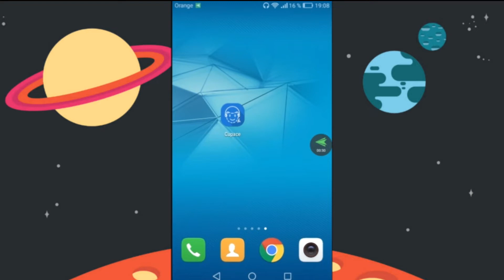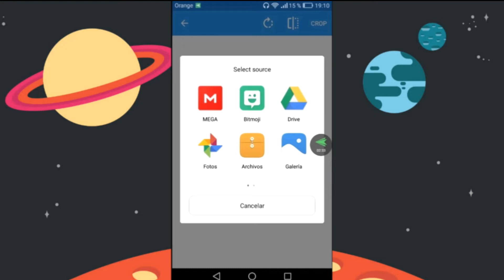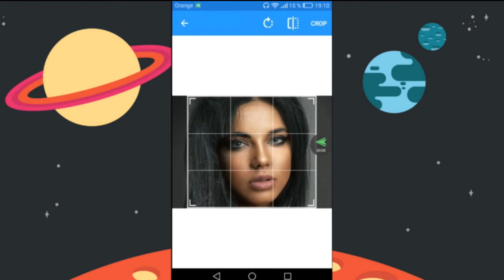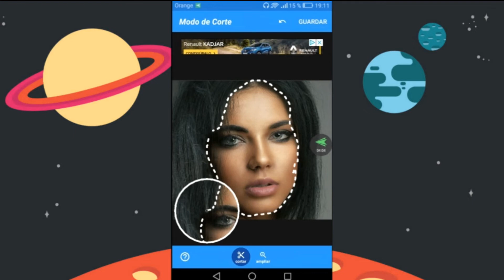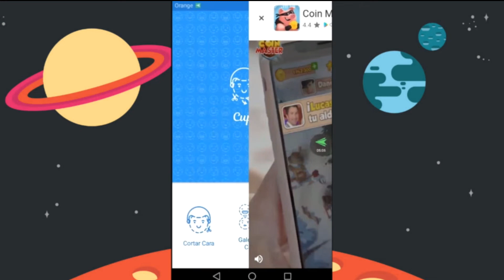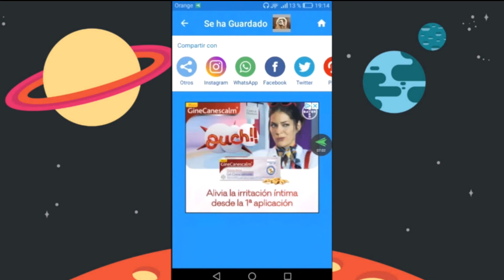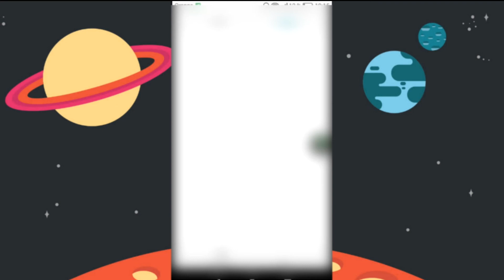💥Te ENSEÑO a Cambiar de CARA en FOTOS o IMAGENES (Mira lo fácil que es)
Hola;) En este vídeo, os voy a enseñar como podemos cambiar de cara en fotos o imágenes. Es muy fácil, lo vamos hacer con una aplicación que os dejo aquí abajo. Esperó que os guste el vídeo.
Muchas gracias💗

Créditos